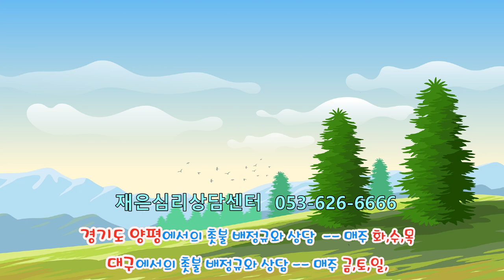촛불추천 541, [초급 8기] #12, 가족의 변화과정 (2) -- 촛불 배정규의 12가지 가설 -- 조현병-조울증 교육, 초급과정 8기 4강 #02 (2023. 6. 17.)